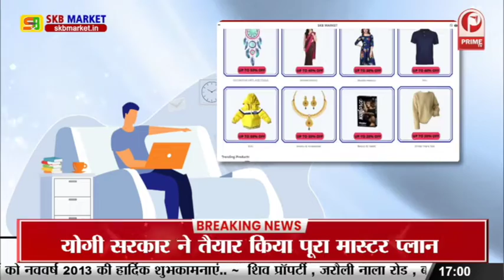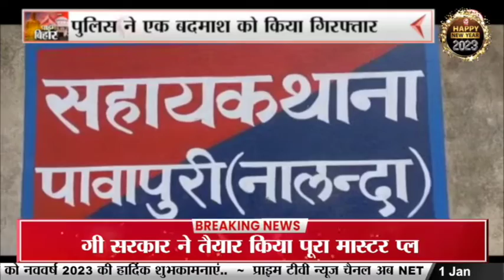Bihar : सरकार की गरीबों के लिए सौगात || Prime Tv